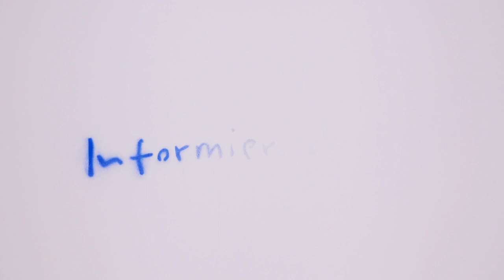Iss was?! Tiere, Fleisch & Ich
Wenn ihr wissen wollt, was unser Fleischkonsum mit dem Klima zu tun hat, dann schaut bei "Tiere, Fleisch & Ich" rein, dort werden auf jeder Seite Zahlen, Fakten und Zusammenhänge erklärt